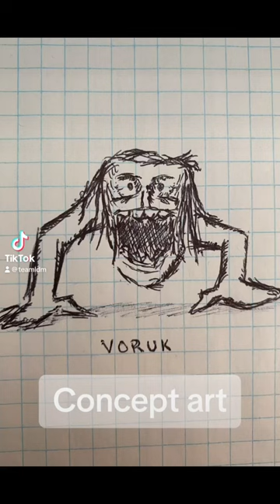ARM STEALER WILL STEAL UR ARMS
Box prototype of the Voruk—one of the dungeon creatures in my game Manly Mines.

Wishlist "Manly Mines" on Steam!

Made in the Godot Engine ❤️